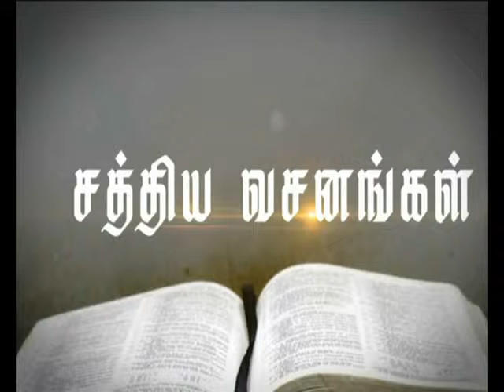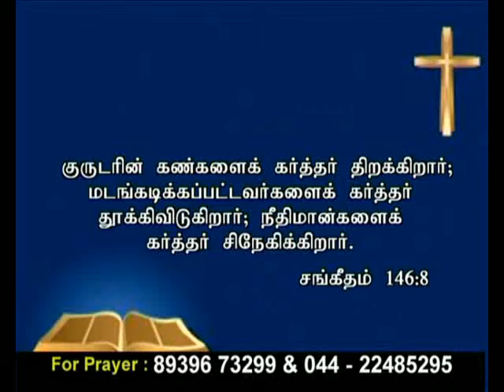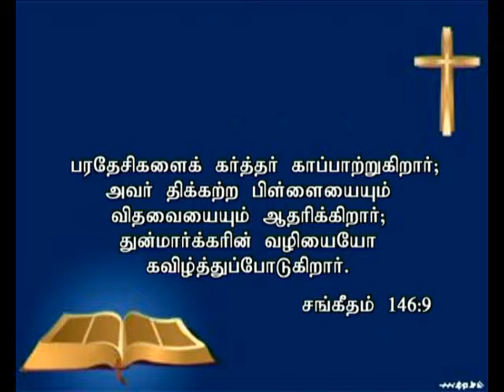JOY TV Chennai : Rev. William John 06.02.18